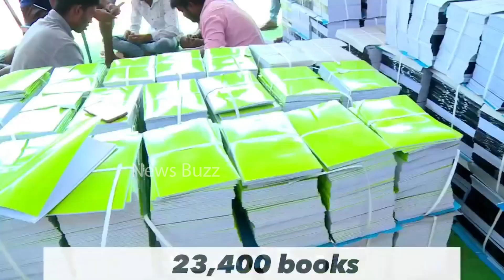Rocky Bhai Cult Fans Creates Yash Look With Large Number Of Books | KGF Chapter 2 | News Buzz